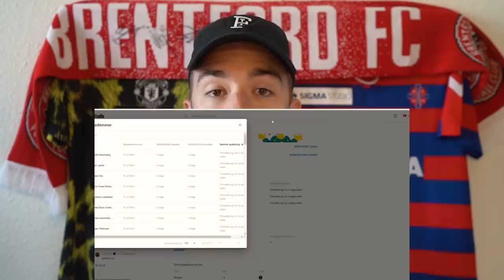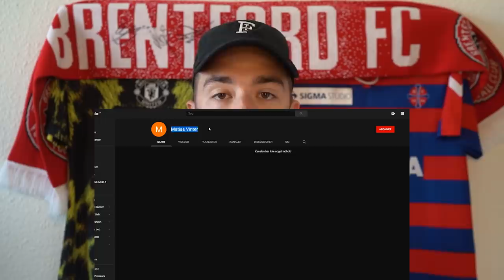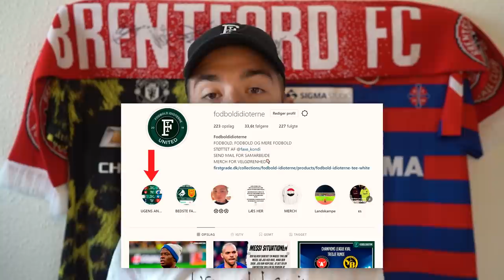SISTO SKIFTER TIL FCM?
[REKLAME] Kanalen er støttet af Danmarks bedste læskedrik FAXE KONDI

Hvis du kan lide videoen, så smid et LIKE!